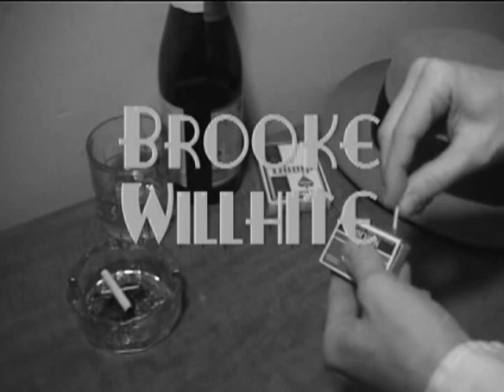NIGHTBEAT promo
"Detective Jack Gibson takes a case that will lure him into his past? Can he face the challenge? Find out! "

Selected scenes from the independent 1950s film noir "NightBeat: The Killer Wore A Badge" that I made back in 2005. I don't have the full movie up but thought I should post something from it. Enjoy these action packed clips. Starring Andrew Venneman and Brooke Willhite. In black and white, no offense.